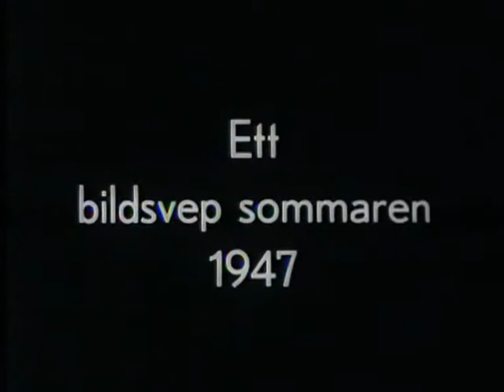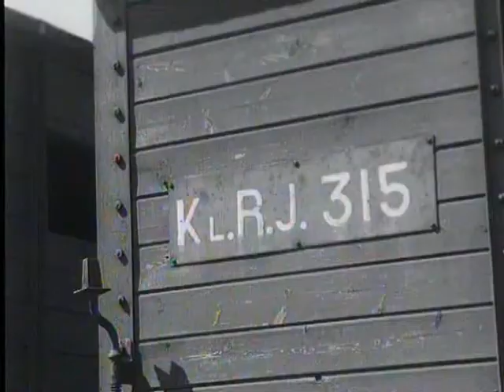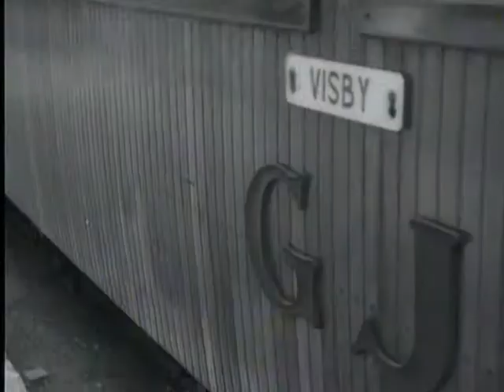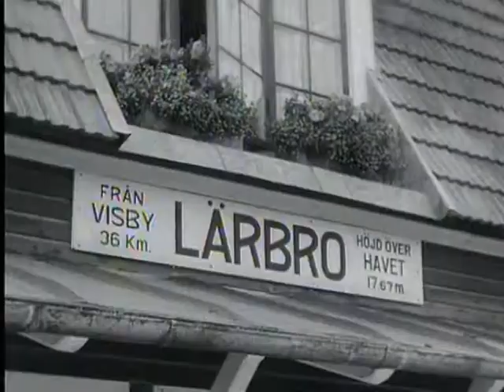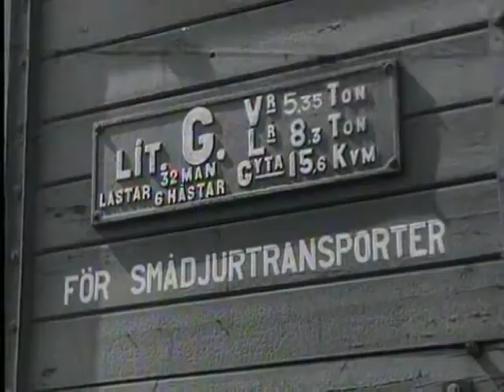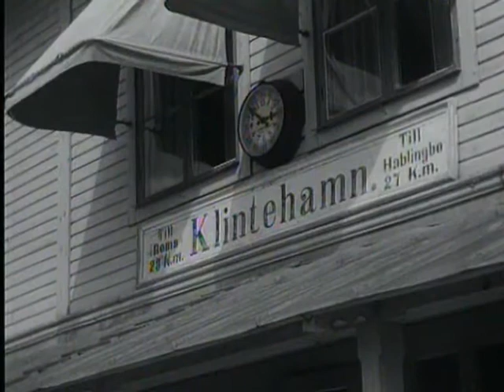Gotlands Järnvägar före förstatligandet.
Foto: SVT